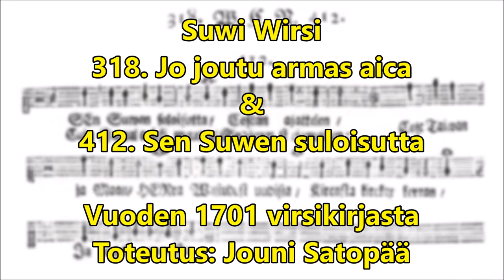Suwi Wirsi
Vuoden 1701 virsikirjan "Uusi Suomenkielinen Wirsi-Kirja Niiden Cappaleiden canssa, jotca siihen tulevat" sävelmät julkaisiin vuonna 1702 teoksessa "Yxi Tarpelinen Nuotti-Kirja".

Suvivirren sävelmä on peräisin Ruotsista.
Alkuperäinen sävelmä poikkeaa jonkin verran nykyisestä.
Myös virsi "Sen suven suloisuutta" laulettiin tuohon aikaan samalla nuotilla.

Suvivirren sanoittajasta ei ole varmuutta, mutta sen otaksutaan olevan ruotsalainen Israel Kolmodin.
Myöskään suomentajasta ei ole täyttä varmuutta, mutta sen arvellaan olevan Erik Cajanus.
Tässä alkuperäiset suomenkieliset sanat:

Jo joutu armas aica
Ja Suwi suloinen
Joll caunist caiken paican
Caunista cuckainen
Nyt armas Auring meitä
Taas lähte lähemmäx
Hän cuolleet hauto heitä
Jäll teke eläwäx.

Ne nijtyn cuckat corjat
ja Laiho laxosa
Nijn ylpiät Yrtti tarhat
Puut wehriät werasa
Ne meillen muistuttawat
Suurt hywytt’ Jumalan
Jong caick ain nähdä saa
Juur ymbär Wuoden ain.

Nyt lindu äänell corjall
Taas laula taitawast
Eng me sijs mahdais Luojall
Tääll weisat iloisest?
Mun Sielun Herra kijtä
Nyt riemu-laululla
Cuin iloitta ja täyttä
Meit laupioill lahjoilla.

O Jesu Christe jalo
Sä kircas paistehe
Ain kylmä luondom haudo
Ja asu tykönäm!
Sun rackaudes tuli
Ann pala sydämmes!
Tuo meihin uusi mieli
Pois murhet poista myös.

Sä Saronin caunis cucka
Cucoistus laxosa
Mun Sielun awuill Cruuna
Tee taitawax tawoisa
Sun castes händ Sionist
Ain caunist castacoon
Sitt cuin Ruusu Libanonist
Hajuns hywän andawa.

Ann maa tääll caswons canda
Wacons myös liota;
Meill tarpet tahdoisit anda
Maan meren siunata
Ann Askeles tiucku raswast
Meit ruoki sanallas
Suo maistam sit ain makiast
Nijn Sielu on autuas.